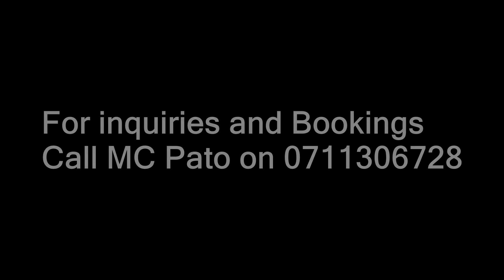Mc Pato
Mc pato entertainment at our best during a wedding and after party (evening party) at Kasarani sports view Hotel.